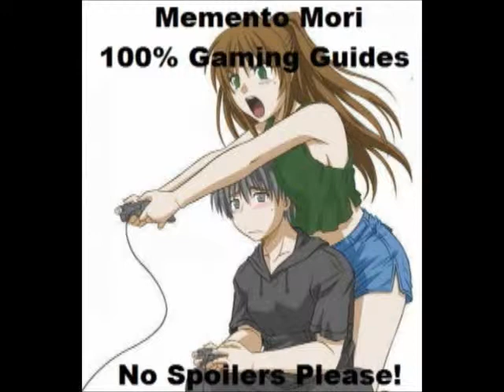Let's Play Fatal Frame 2: Crimson Butterfly S6P1 - Chapter Six: The Remaining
This is part 1 of set 6 for my Fatal Frame 2: Crimson Butterfly let's play.